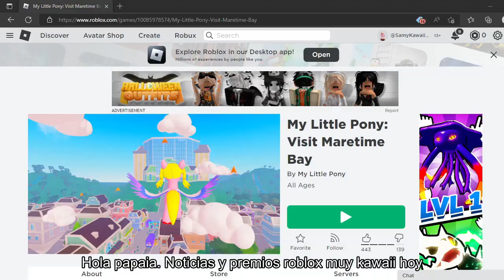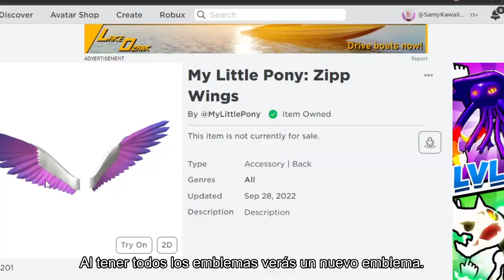Hello Kitty y Mi pequeño pony de netflix en roblox con premios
Hola papaia. Noticias y premios roblox muy kawaii hoy.Informacion de Mi pequeño pony y Hello Kitty. Se ha filtrado estos posibles premios de Hello Kitty Cafe. NO se sabe si seran de venta.Pero es muy posible que halla regalo de Hello Kitty. Hay una meta de likes. Faltan cincuenta mil likes para lograrla. Por cierto hoy y mañana treinta septiembre ultimo dia para conseguir la mochila de Kitty. Apurate linde.Hablando de cosas lindas, ya abrio el juego Mai lirol Pony. Y nos trae dos premios encantadores y facherones Unas Alas de colores y un tierno compañero de hombro. Todo esto para promocionar la serie de netflix de los ponys Para conseguir las Alas, tendrás que jugar los cinco minijuegos. Consigue los emblemas de cada juego. Para conseguir los emblemas tendrás que jugar tres o cuatro veces cada minijuego. Al tener todos los emblemas verás un nuevo emblema. Es el emblema de las Alas hermosas. Facil facil papaia. Para el compañero de hombro buscar tres cristales especiales en el mapa. el primero esta cerca de la fuente. para el segundo cristal ve al ultimo minijuego y busca la cueva.El ultimo cristal esta cerca de las misiones de encotrar cosas. Te quiero mucho linde. Bai bai papaia de Zendaya

Unete a mi Mi Discord 🍫 (ahi se avisara de los eventos de robux 🤑)